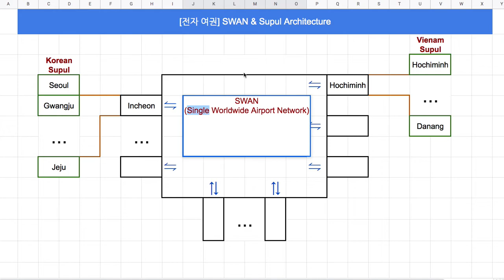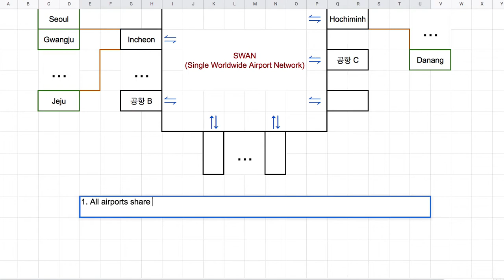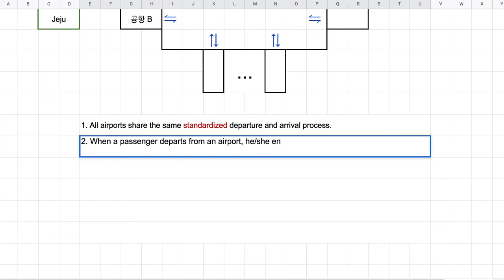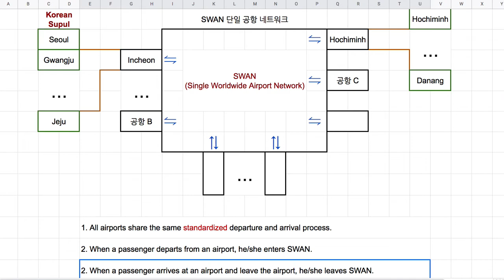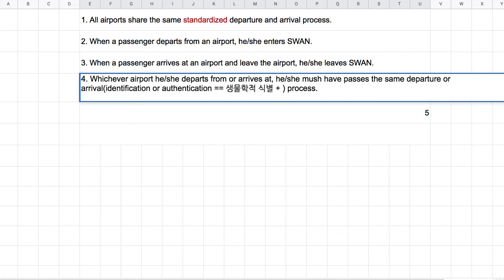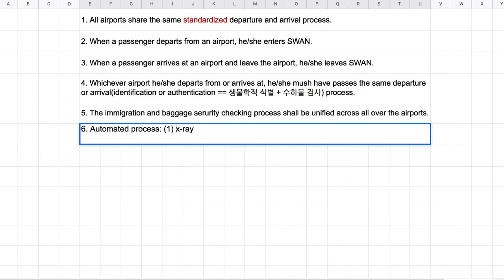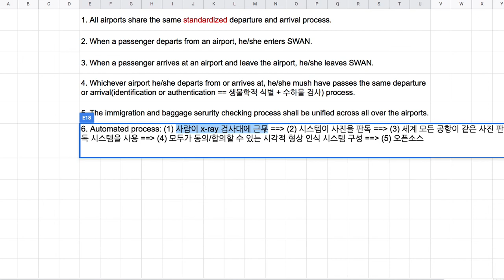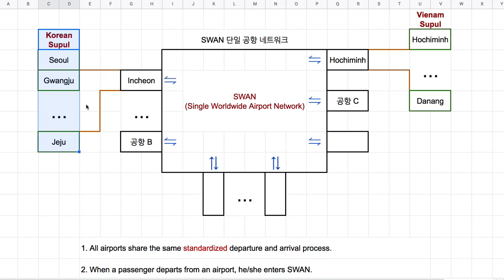[전자 여권] 35 - 표준 글로벌 공항 네트워크(SWAN - Standardized Worldwide Airport Network)